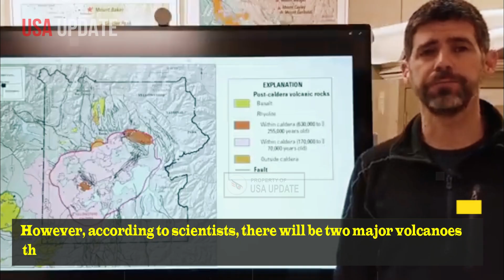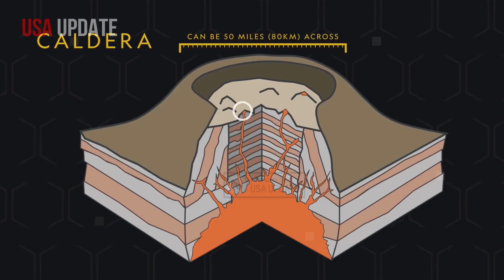Earthquake Rock Yellowstone! Magma Explodes - Horrific Moment of Thousand Touris Run for Their Lives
Two major volcanoes could erupt in 2025 – should we be worried?
We’re only halfway through 2025, and volcanoes have already made the headlines with 54 eruptions including Italy’s Mount Etna. However, there are some potentially bigger eruptions on scientists’ radars that have people talking.

The Yellowstone supervolcano last erupted 640,000 years ago, creating a crater measuring 70 km x 45 km wide, along with geysers – pressurised hot springs that erupt at extremely hot temperatures.